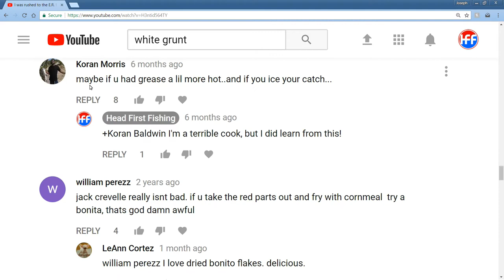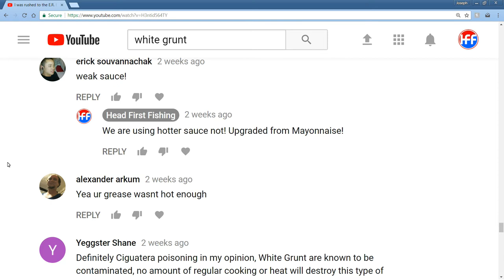Was I poisoned by Ciguatera? White Grunt Great or garbage taste test.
So I finally made a video in response to all the colorful comments from my white grunt taste test video. People comment daily on this video and some of the comments are hilarious. Some people think I was poisoned by ciguatuera which is toxin passed up the food chain for coral reefs to predator fish. If you eat a tainted fish you will soon regret it.